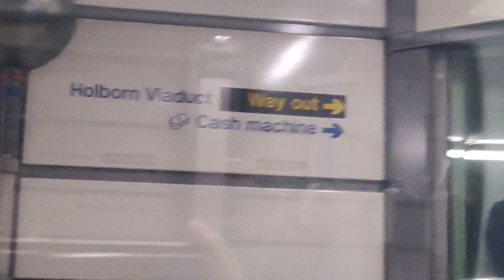Changing from DC to AC power supply at City Thameslink - Class 700